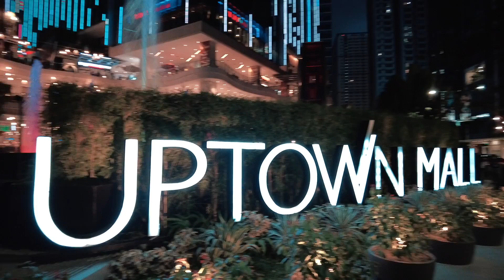Evening stroll in Up Town BGC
Outdoor stroll with friends and our kids. This was taken in July 2021.